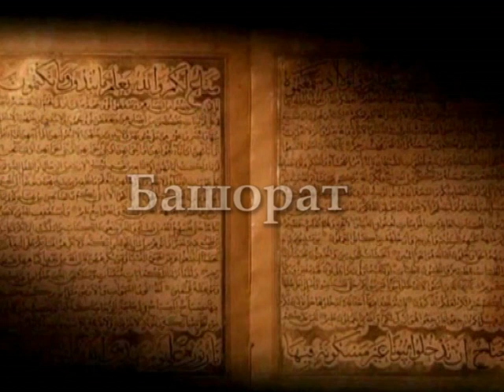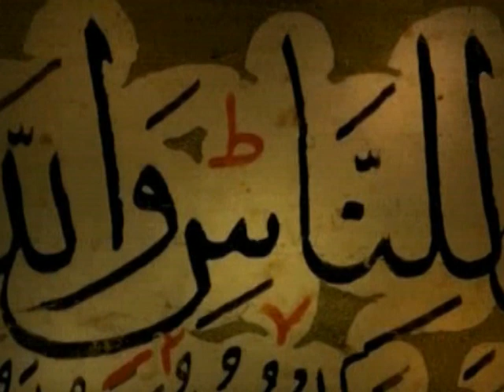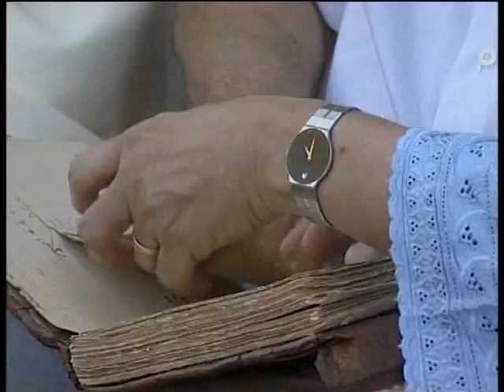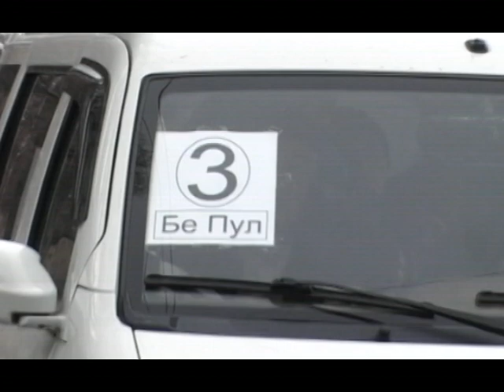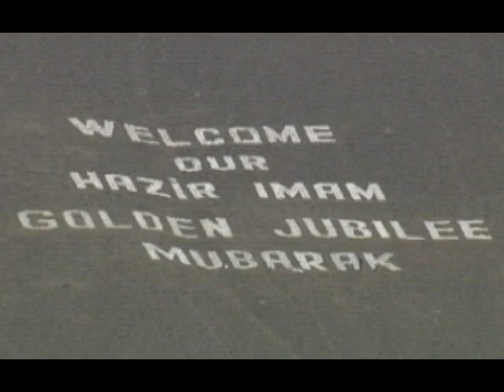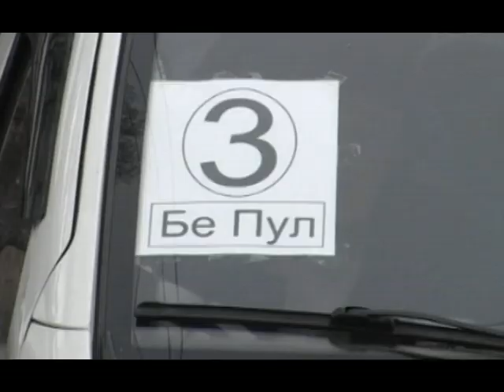Mavlud muborak/ Khushali mubarak/ 13 12 2018